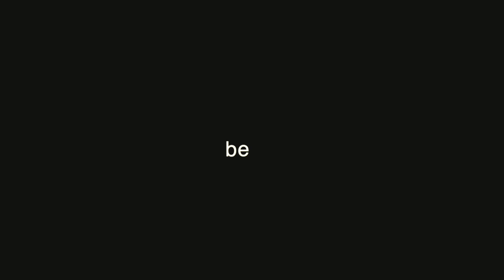A personalized toolkit: why your uniqueness matters | Laura Waite | TEDxUSciences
When Laura isn’t doing an incredible job teaching
pharmacy students at USciences kidney disease and
hyperlipidemia, she’s spending time with her daughter. An avid music lover, Laura was devastated after discovering her daughter was losing her hearing. As a result of her daughter’s deafness, however, Laura started to observe something extraordinary - something that made her realize that no loss goes uncompensated. When Dr. Waite isn’t doing an incredible job at teaching pharmacy students at USciences kidney disease and hyperlipidemia, she’s spending time with her daughter. An avid music lover, Laura was devastated after discovering her daughter was losing her hearing. As a result of her daughter’s deafness, however, Laura started to observe something extraordinary - something that made her realize that no loss goes uncompensated. This talk was given at a TEDx event using the TED conference format but independently organized by a local community.